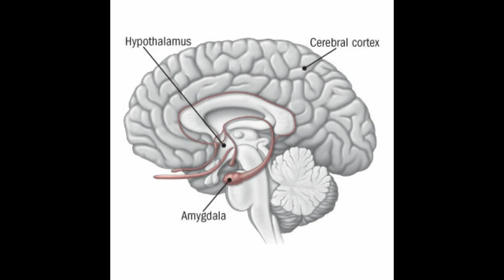Adrenaline rush | Fight or Flight Hormone | Tamil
A stressful situation will trigger the release of the hormone adrenaline, also known as epinephrine, into the bloodstream.

**The production of adrenaline occurs in the adrenal glands, which sit above the kidneys.

**Adrenaline helps your body react more quickly. It makes the heart beat faster, increases blood flow to the brain and muscles, and stimulates the body to make sugar to use for fuel.

**When adrenaline is released suddenly, it's often referred to as an adrenaline rush